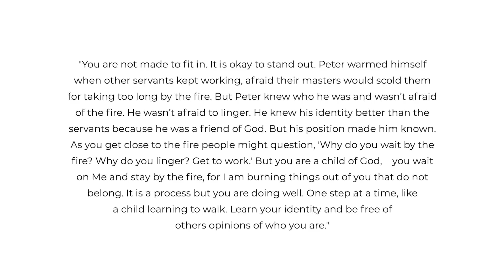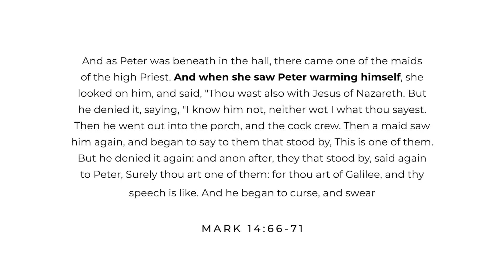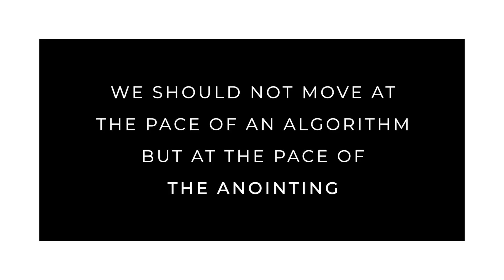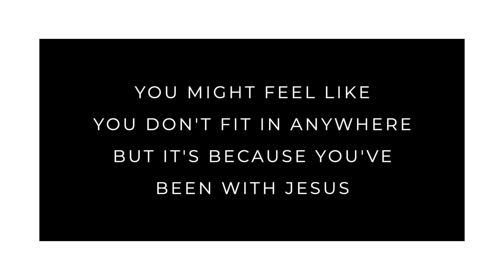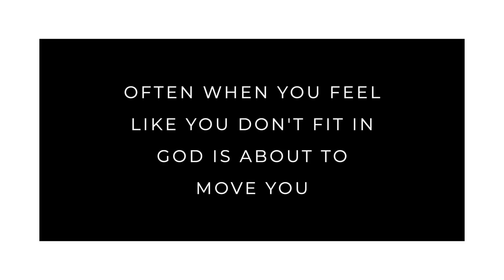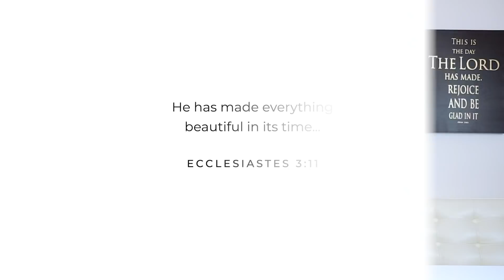Word for Now: Why You Don't Fit In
If you ever felt like you don't fit in- You are not alone! Jesus wants to meet you there, heal you and bring you to the place you belong. We are obviously not of this world, but I find often that many spirit led Christians find it hard to even to fit in with other believers...

Kay Nash is a full time minister accurately prophesying over thousands of people. She has a healing gift, has written 7 books, had a Christian TV and radio show and speaks at conferences.